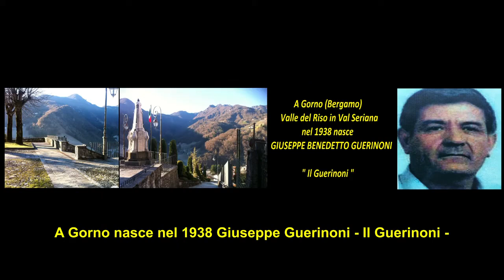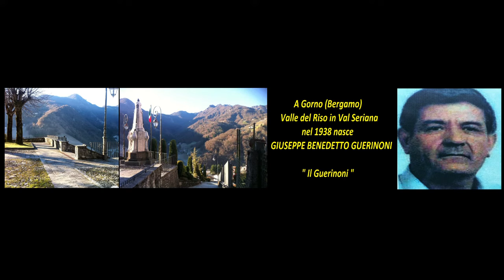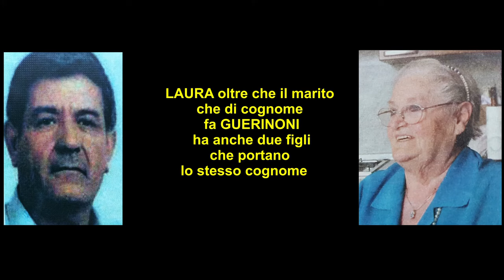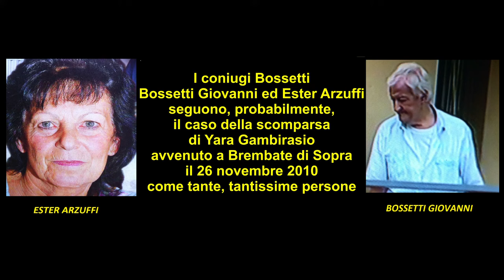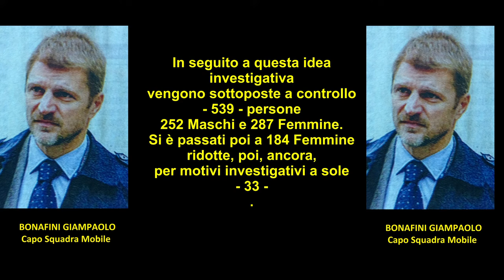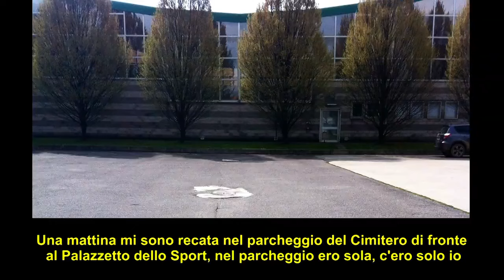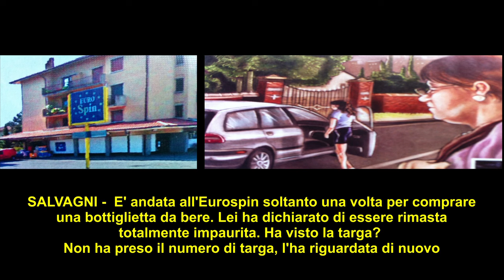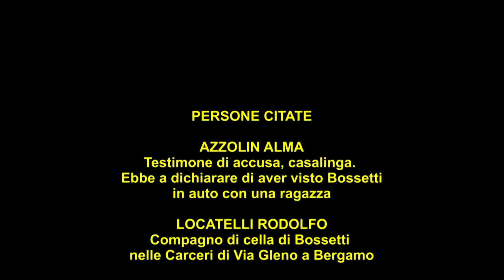Ignoto 1, Processo Bossetti G.R. - QUATTRO AMICI AL BAR - TESTIMONI ALMA AZZOLIN -LOCATELLI RODOLFO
Ignoto 1, Processo Bossetti G.R. - QUATTRO AMICI AL BAR - TESTIMONI ALMA AZZOLIN -LOCATELLI RODOLFO Ignoto1, Processo Bossetti G.R. - QUATTRO AMICI AL BAR, LA STORIA INIZIA...LA SCIENZA SBAGLIA... Ester Arzuffi: La scienza sbaglia io ne sono la prova.

La storia ha inizio là dove i torrenti dell’Ogna, del Riso e del Nossana s’immettono nelle acque del Serio. Tra un nugolo di casupole di case sparse qua e là che danno vita alle frazioni e ai paesi di Villa d’Ogna, Parre, Ponte Nossa, Gorno, Rovetta, Ponte Selva, Premolo, Piario lungo la strada che qui biforcandosi attraverso Clusone porta inoltrandosi a Castione della Presolana e a sinistra a Gromo, Gandellino e Valbondione affiancando il percorso delle acque del fiume Serio. Acque che danno il nome a tutto il territorio che si sviluppa a nord est della città di Bergamo prendendo il nome di Val Seriana. Tra questo nugolo di casupole protette ed accovacciate ai piedi degli energumeni montuosi della Cima di Grem, di Monte Secco e di Monte Parè, a Gorno, nasce nel 1938 Giuseppe Benedetto Guerinoni “il Guerinoni”.

VENTINOVESIMA UDIENZA–24 FEBBRAIO 2016 –MERCOLEDI’- RASSEGNA STAMPA Il Giorno (Gabriele Moroni). La moglie di ferro. Marita difende Bossetti: i film porno li guardava con me. “Signora Bossetti, quei film porno?” E lui grida in aula: adesso basta. “Vidi Yara con l’imputato” Ma è battaglia sulla superteste “Quel giorno c’era il sole” “Impossibile: pioveva” Pochi istanti come testimone, Ester saluta e sorride al figlio. “Gli dissi io di comprare la sabbia” Il cognato del muratore ora ricorda.
Corriere della Sera (Giuliana Ubbiali) La teste in aula “Bossetti e Yara, insieme in auto” Marita e i dubbi su quella sera “Massi non mi hai mai detto cosa hai fatto” La madre Ester Arzuffi Guardia del corpo e a piedi in Tribunale, poi la decisione di non rispondere “La scienza ha sbagliato, io ne sono la prova. A meno che il mio cervello abbia resettato” La moglie Marita Comi “Un papà affettuoso. E lui si commuove. La difesa e quei dubbi sulla sera del delitto.
 L’Eco di Bergamo (Vittorio Attanà, Emanuele Roncalli) Marita e quella frase a Bossetti: “Non mi hai mai detto dove sei stato quella sera. I legali dei Gambirasio “Dimostra che ne parlaste allora” La visita al campo di Chignolo “sbagliammo strada”. La casa, la cena, le figurine ai figli
“Massi” non trattiene il pianto La testimone oculare “Era lui con Yara, sì ho visto Bossetti con Yara”. Il collaboratore di giustizia depone dietro il paravento Mamma Ester ed il fratello Fabio “Non rispondiamo”
Libero (Salvatore Garzillo) “Vidi Bossetti in auto con Yara” Ma la difesa nega “Non era lui”.
La Repubblica - (Franco Vanni) Yara, la teste accusa “Era in auto con Bossetti” La difesa “Le date non coincidono, non era in città”. Al processo la madre non risponde. La moglie del muratore “Guardavo io i siti porno”.